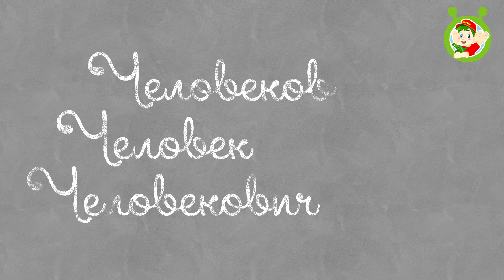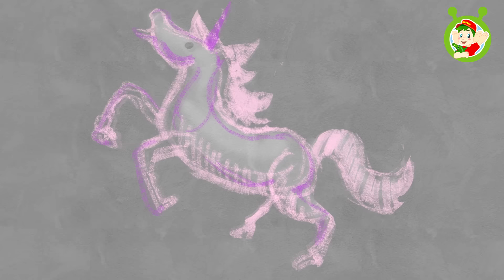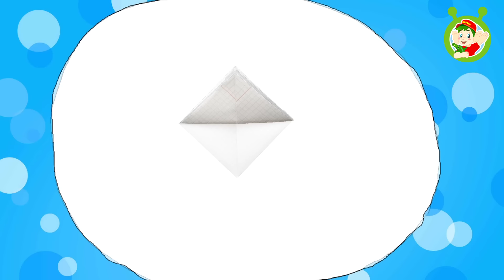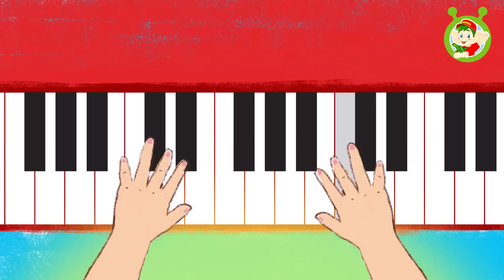СУПЕР-СБОРНИК детских песенок ДЕТЯМ О ДЕТЯХ! ☺ МУЛЬТиВАРИК ТВ ♫ ПЕСЕНКИ ДЕТСКОГО САДА ♫ 0+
СУПЕР-СБОРНИК детских песенок: «ДЕТЯМ О ДЕТЯХ! 📀🧸🎉

МУЛЬТИВАРИК ТВ Поздравляет всех ребят и взрослых с «ДНЁМ ЗАЩИТЫ ДЕТЕЙ»! 🤗🎊
Желаем детям на всей планете счастья и улыбок!
Смотрите замечательные мультики, слушайте добрые Песенки, которые показывают ребятам: настоящую дружбу, радость, теплоту и всё самое лучшее, что есть на свете! 🫶🏻

01. Богатырь Ивашка 00:00
02. Жадина 03:27
03. Если рядом друг 06:17
04. Праздник детства 09:33
05. Детки-конфетки 12:20
06. Облака - Силуэты счастья! 14:33
07. Добрые краски 17:42
08. Милый дом 20:56
09. Конкурс детского рисунка 23:22
10. Человек-Человекович 26:15
11. Великаны 29:34
12. Солнышко и зернышко 32:24
13. Кораблик 35:41
14. Хрюша-Андрюша 39:12
15. Маленький Буян 42:20
16. Иду в детский сад 45:27
17. В детском садике концерт 49:01
18. Сашка и попугай 51:35
19. Маша-растеряша 54:01
20. Маленькая певунья 56:43
21. Пырики-Пупырики 59:27
22. Мультиняшки 01:02:31
23. Почемучка 01:06:28
24. Рыбачок 01:10:54
25. Космонавтом буду я 01:14:13
26. Вот так цирк! 01:17:37
27. Дудочка 01:20:53
28. Ребята и зверята [Веселый зоопарк] 01:24:26
29. Галя - волшебница рояля 01:28:19
30. Масечка 01:31:26
31. Мячик 01:35:04
32. Сашка 01:39:12
33. Сахарная вата 01:42:05

Добрые песенки для детей!
Золотой фонд детских песен поможет улучшить настроение детям и их родителям!

КОТЯ КОТОФЕЙ ☺ 5 ПЕСЕНОК О КОТАХ и КОШКАХ

htps://youtu.be/Z4aRxrlvox8